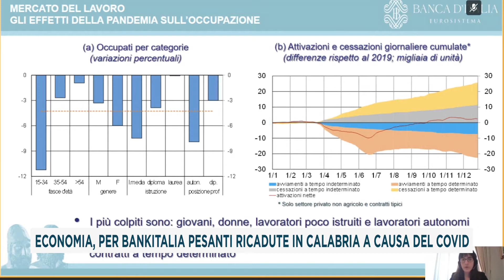ECONOMIA, PER BANKITALIA PESANTI RICADUTE IN CALABRIA A CAUSA DEL COVID